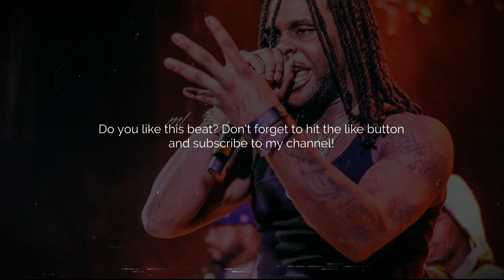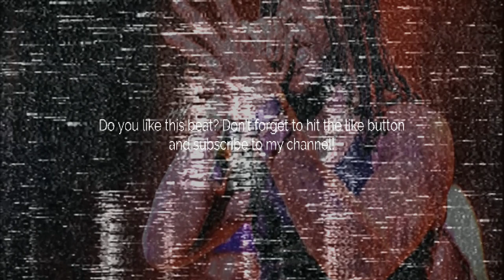Zaytoven Type Beat "Flawless" (Prod. By Daz)